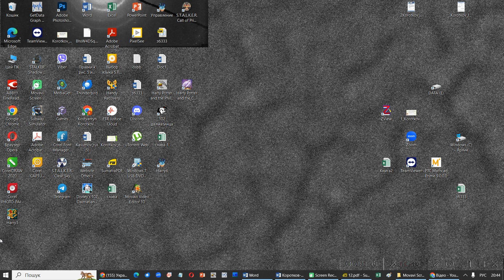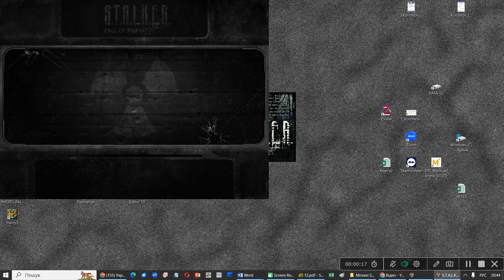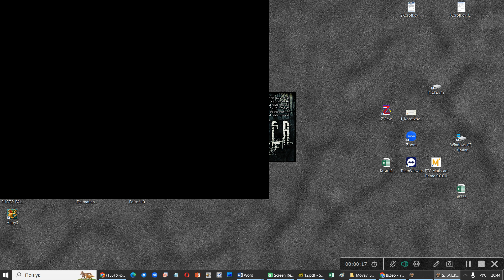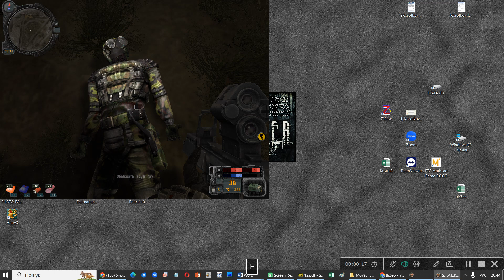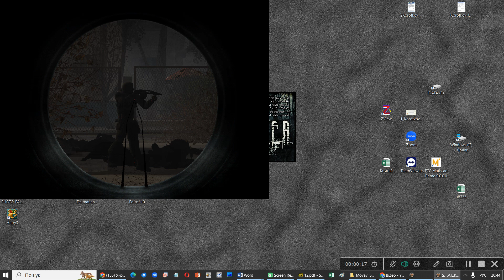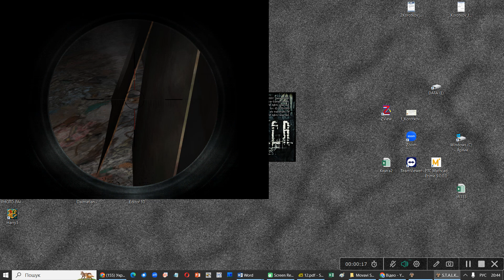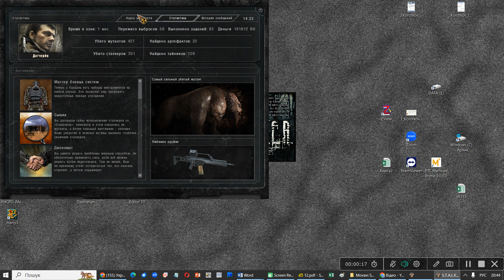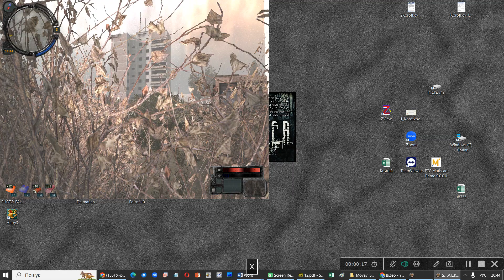Тайники Припять 17,18,19,29